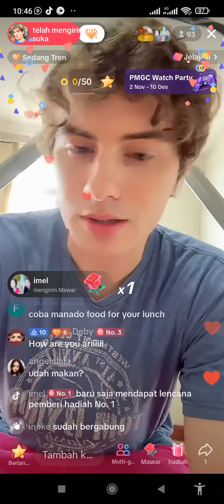Ari Hunter semakin lancar ngomng bahasa Indonesia nya